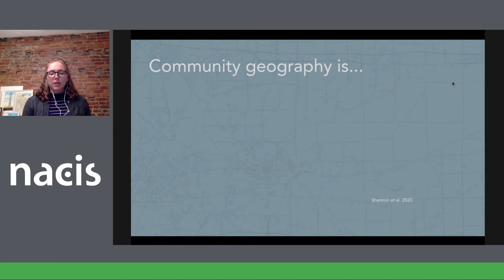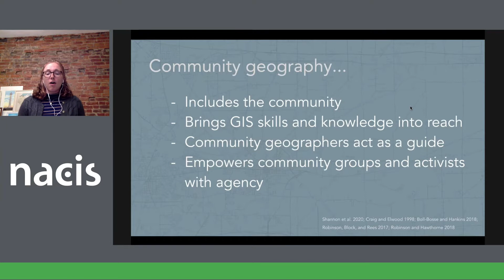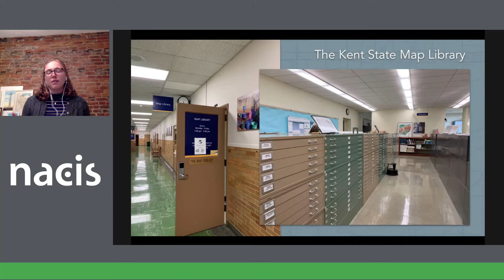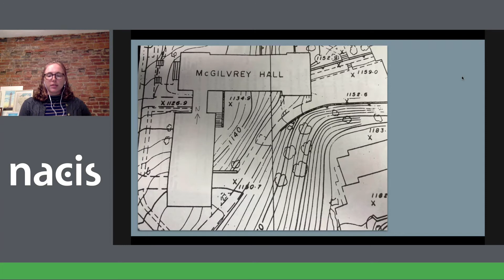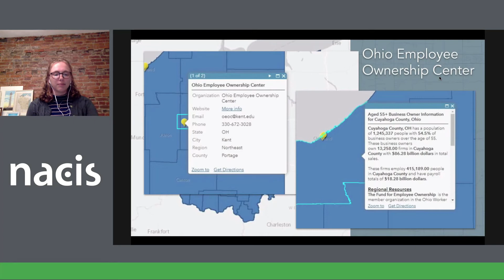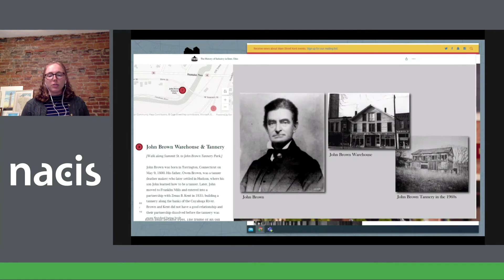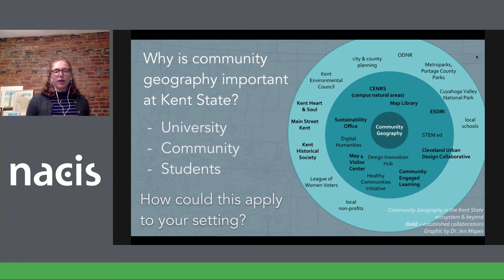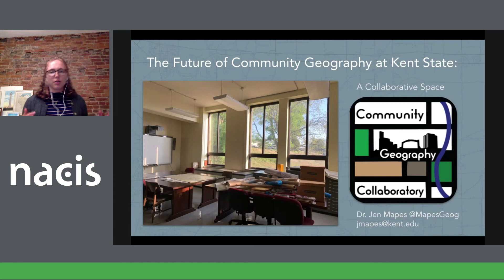Map It!: A Community-Minded Mapping Collaboration - Josie Myers, Kent State University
Map It!: A Community-Minded Mapping Collaboration
Josie Myers, Kent State University
We will discuss the opportunities and challenges of making maps with and for the community on a college campus and beyond. At Kent State University, Map It! is a community-minded collaboration between the University Libraries and the Department of Geography. Our aim is to provide spatial data visualization, geographic information science, and cartographic services to the campus community and the Northeast Ohio community at large. This talk will cover the efforts that went into getting this program off the ground, and will highlight different mapping projects that have been completed with community involvement and local knowledge.